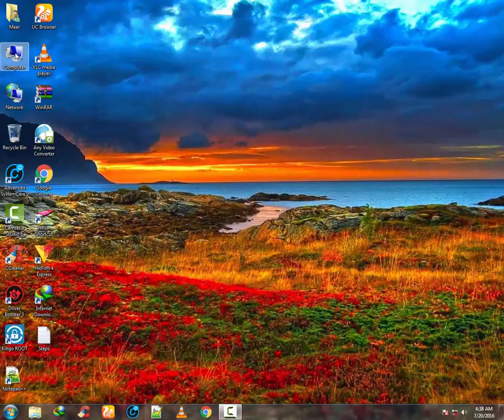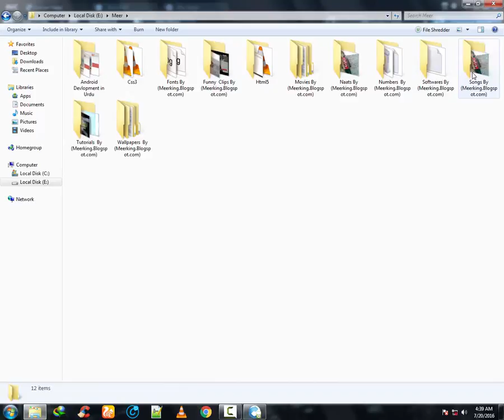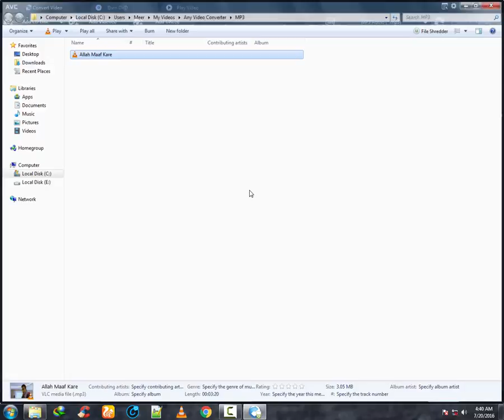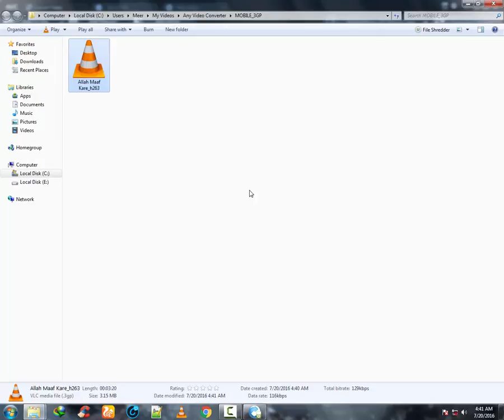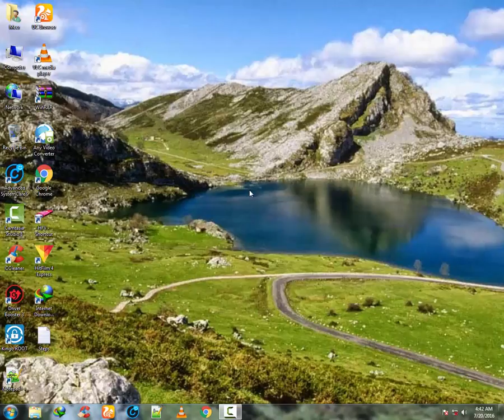How To Convert Any Video ?